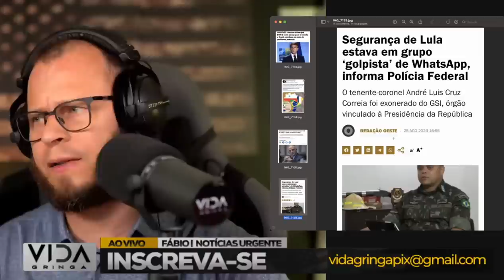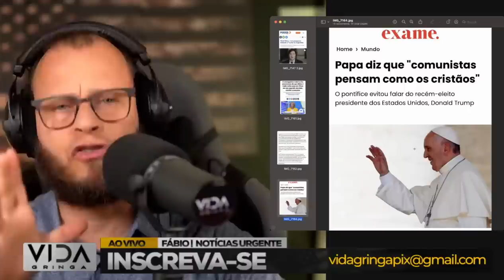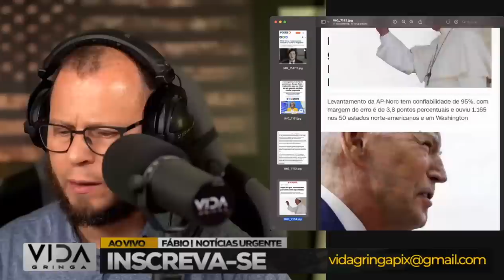Bomba‼️ A Armadilha‼️ Que Pode Destruir o Lulismo - O Brasil em Perigo!